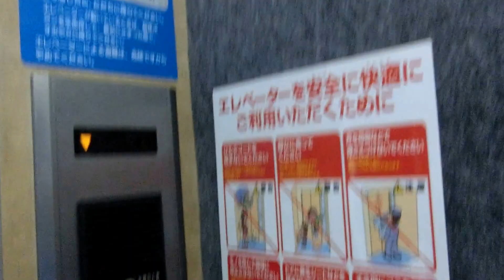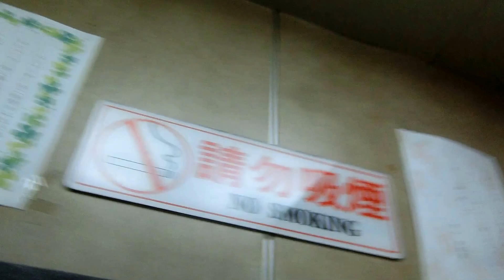岩国市内某マンションのエレベーター②Part2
4年ぶりに訪問しましたが、更新されていませんでした。

メーカー：日立
機種：第2世代プリード/クオリティ80Ⅱ
駆動方式：ロープ式
設置台数：1基
アナウンス：なし
到着チャイム：なし
車椅子操作盤：なし
停止階：1,2,3,4,5,6,7,8,9
停止可能階：1,2,3,4,5,6,7,8,9
用途：乗用
定員：6名
積載：450kg
ドア：2枚片開きドア
設置年度：1989年度頃